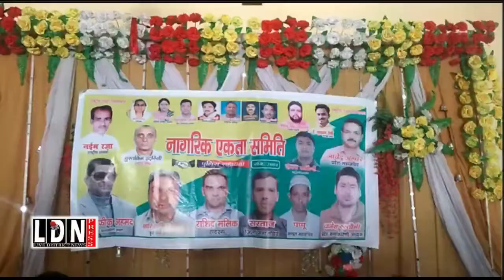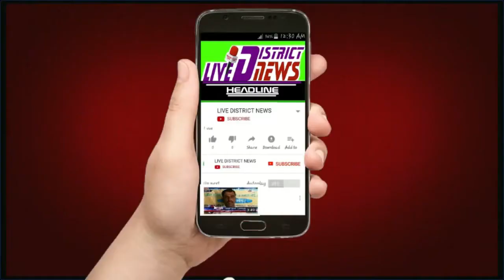नागरिक एकता समिति के तत्वधान में वार्ड 15 विद्यानगर वेंकट हाउस मैं सम्मानित कार्यक्रम रखा गया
1  समाजिक व राजनैतिक मुद्दों को उजागर करना
2  जनता की आवाज को शासन प्रशासन तक ले जाना
3  जनता की समस्या को जन प्रधिनिधि  तक  पहुचाना